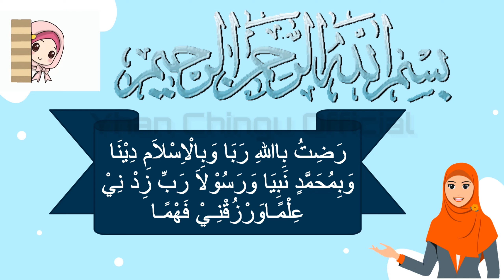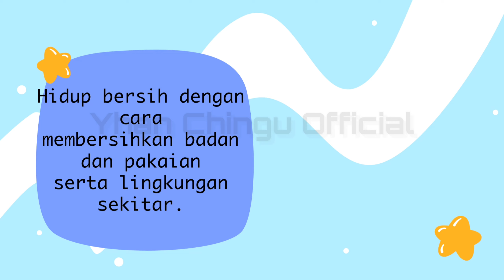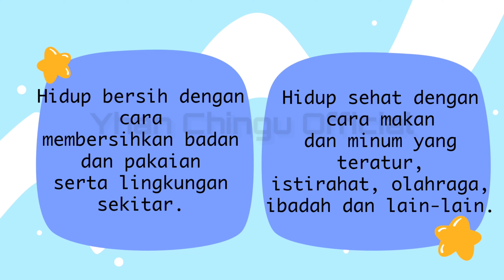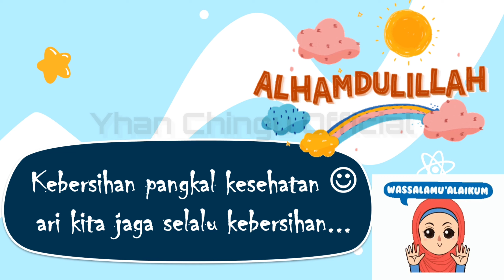PAI Kelas 2 Pelajaran 5 Bag 1 Bersih dan Sehat | Yhan Chingu Official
Materi Pokok : Membaca, menulis dan menghafal  Hadis Tentang Kebersihan / KD: (1.4, 2.4, 3.4, 4.4)
Tujuan Pembelajaran :
Setelah mengikuti proses pembelajaran dengan menggunakan model video dan victure comment, peserta didik diharapkan dapat:
1. Dengan diberikan audio, siswa dapat mengetahui lafal hadis tentang kebersihan dengan benar.
2. Dengan diberikan contoh teks, siswa dapat membaca hadis tentang kebersihan dengan benar.
3. Dengan kreatifitas, siswa dapat menghafal di depan kelas hadis tentang kebersihan dengan benar.
4. Dengan diberikan contoh teks, siswa dapat menuliskan hadis tentang kebersihan tanpa melihat contoh dengan benar.
5. Dengan hafalan yang kuat, siswa dapat menghafal ayat secara acak.

Bagi guru - guru yang membutuhkan video pembelajaran PAI , Kami akan membuat video pembelajaran selanjutnya setiap minggunya.